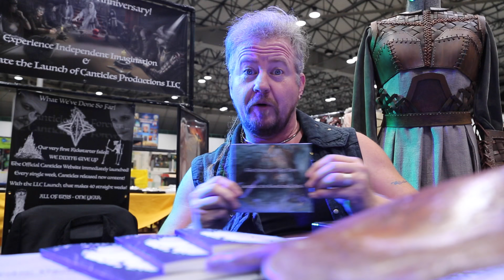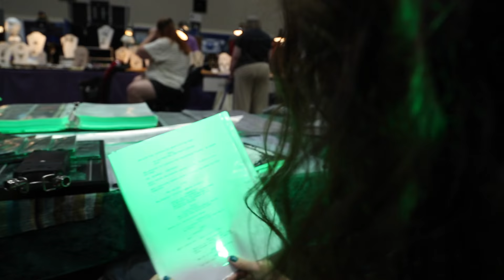Canticast V: Post Worldcon!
Above are the Interviews taken of Aubree Bowen and Alexander James Adams during our Canticles Productions LLC Launch at the World Science Fiction and Fantasy Convention this year!